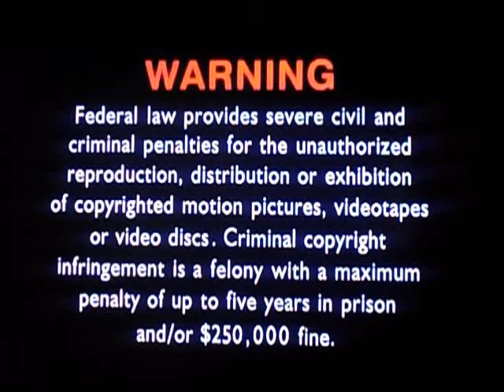Opening To The Best of the Muppet Show:James Coburn/Sylvester Stallone/Debbie Harry 2001 DVD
Here Is The Opening Previews To The 2001 DVD of The Best of the Muppet Show:James Coburn/Sylvester Stallone/Debbie Harry,And Here Are The Orders:
1.FBI Warning Screen
2.Time-Life Video Logo
3.DVD Menu
4.Introduction To The Muppet Show's James Coburn Episode(With Brian Henson)
That's All.